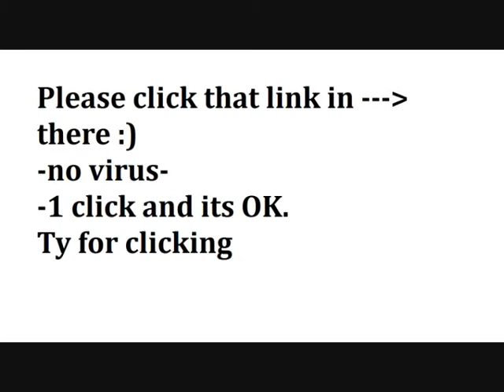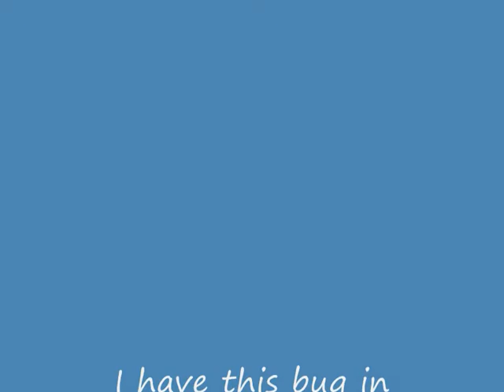Oblivion weather bug?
Ty fot watching this video :P click this link and im happy